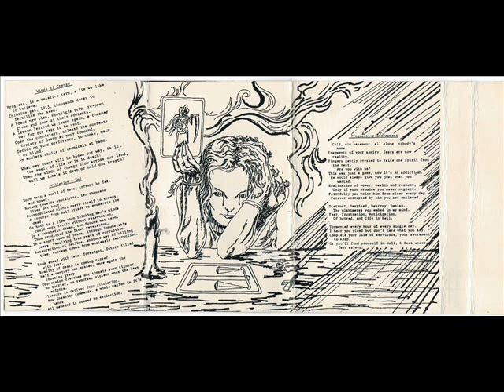MAELSTROM - THE SEER - 1989 DEMO CANADA